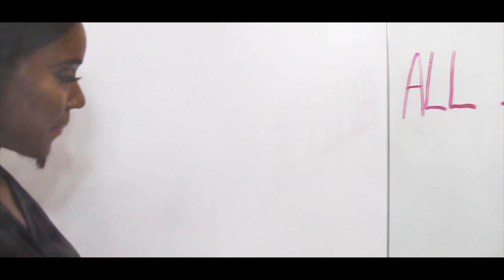Samantha Cross All I Want Official Music Video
Toronto/Guyanese Singer, Songwriter (Samantha Cross) Presents All I Want.
Lyrics written by (Samantha Cross)

Song produced by (Mari the producer)

Filmed and edited by (2onpointmedia & Ralf Flores)
Follow video editor on Instagram @2onpointmedia

Follow Instagram: @scrossofficial
Follow Twitter: @scrossofficial
Follow Facebook: @scrossofficial

(SPECIAL CREDITS TO):

Mari the producer
Oneil Garvey
Deshawn(MaddSkylz)
Magic Records
Shevon Harper
Rhonda
Shane G
Ralf Flores